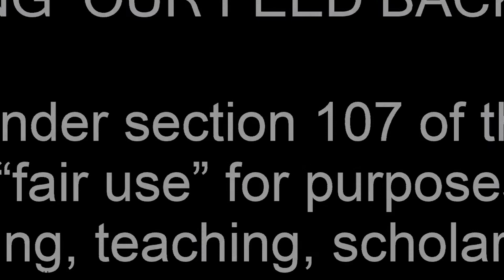Reaction to Dear Biden -Loza Alexander